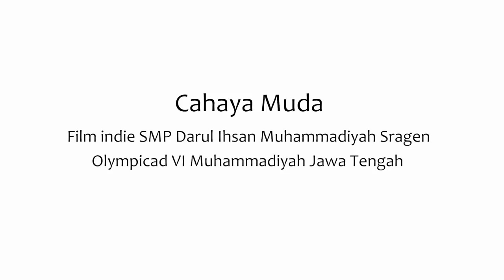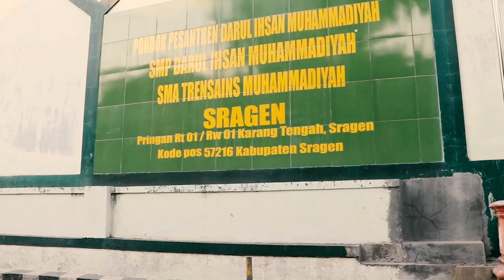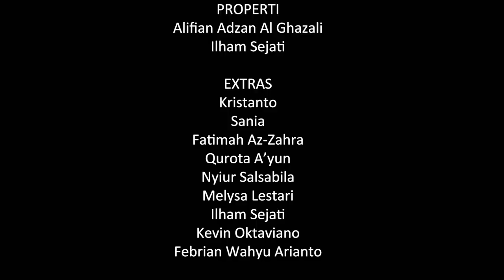Cahaya Muda - Film Indie SMP Darul Ihsan Muhammadiyah Sragen - Olympicad VI Muhammadiyah Jawa Tengah